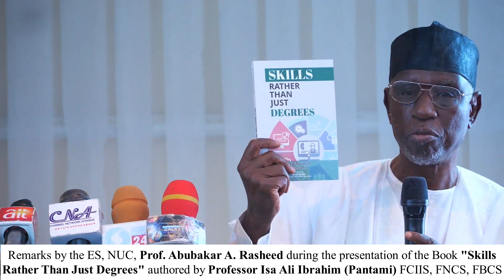The comments of Professor Abubakar Adamu Rashid, the Executive Secretary (ES) (NUC)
The comments of Professor Abubakar Adamu Rashid, the Executive Secretary (ES) of the National Universities Commission (NUC) on the book- "𝑆𝑘𝑖𝑙𝑙𝑠 𝑅𝑎𝑡ℎ𝑒𝑟 𝑡ℎ𝑎𝑛 𝑗𝑢𝑠𝑡 𝐷𝑒𝑔𝑟𝑒𝑒𝑠" authored by Professor Isa Ali Ibrahim. The Executive Secretary (who is also the former Vice Chancellor of Bayero University Kano) spoke extensively on the book and many interventions of Isa Ali Ibrahim.

The comments were made on 24th of November, 2022.